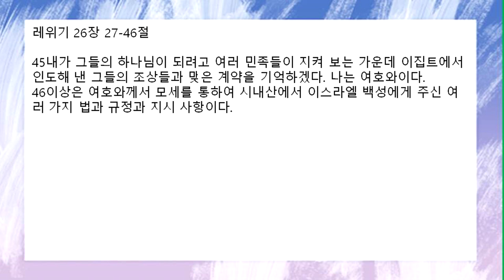[함께 공동체] 10월 27일 (수)_아침기도회_레위기 26:27-46